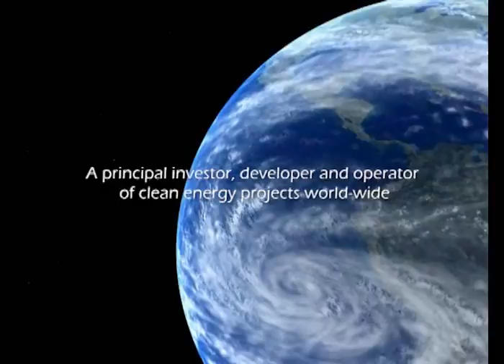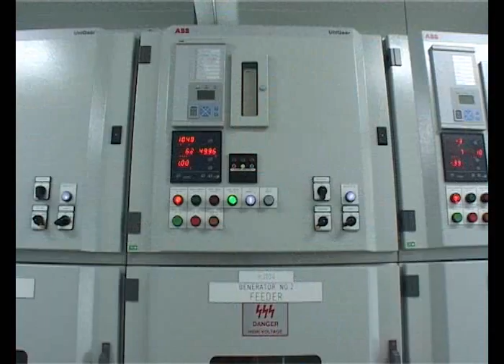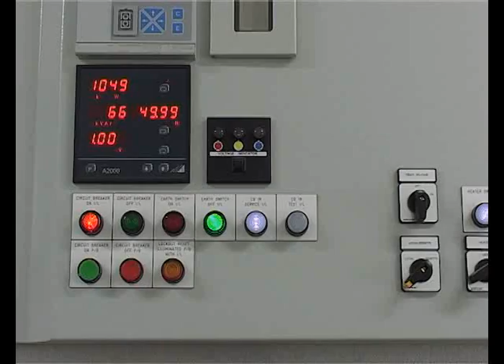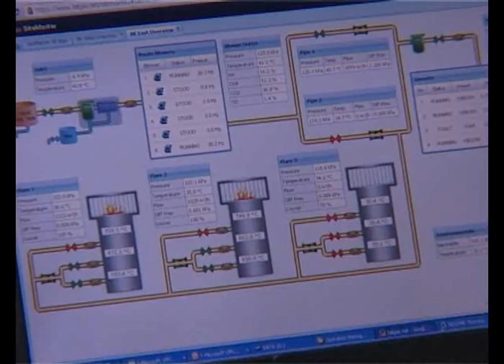Sindicatum Thailand Landfill Gas to Energy Projects, December 2010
Landfill Gas to Energy. One unfortunate bi-product of the global economy is waste. Every day around the world waste is created as part of commercial and industrial processes and consumers dispose of unwanted products. Methane generated from the breakdown of this waste represents a major source of anthropogenic GHG emissions. Methane is 25 times more powerful than CO2 as a GHG. Sindicatum Carbon Capital specialist Landfill Gas-to-Energy ("LFGE") Group finances and implements landfill gas-to-energy utilisation projects. In addition to transforming a municipal waste into energy, such projects can qualify for a variety of renewable energy incentives and carbon credits under the Kyoto's Clean Development Mechanism as well as other globally recognised voluntary schemes.